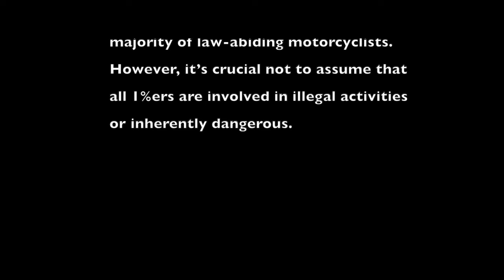Taa Shon "Diamond Holder" feat. Pipeline Music Video (Official)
A collaboration between two artist from two different outlaw 1%er motorcycle clubs, showing the motorcycle community as well as the world that they have more in common than society would like them to believe.